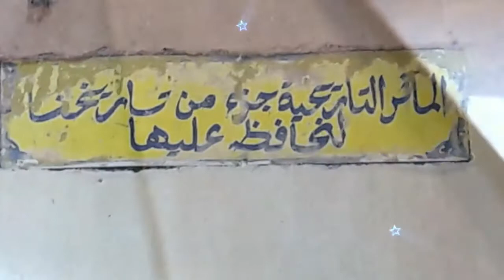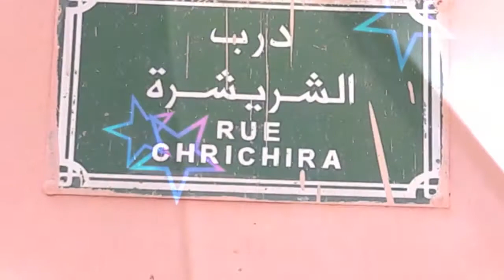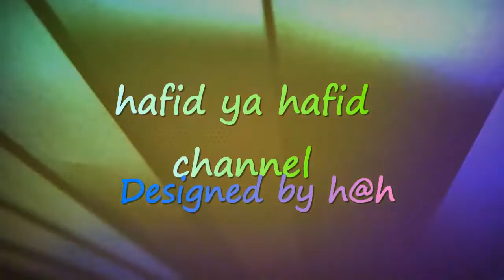la bouffe marocaine الطبخ المغربي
10 plats typiquement marocains
La cuisine marocaine est une cuisine méditerranéenne caractérisée par sa variété de plats issus principalement de la cuisine berbère, avec des influences arabes et juives. Malgré ses traits communs avec les cuisines des autres pays nord-africains, la cuisine marocaine a su conserver son originalité et ses spécificités culturelles uniques. En 2015, elle a été classée deuxième cuisine au monde par le site Worldsim1.
La cuisine marocaine a subi de multiples influences : berbère, arabo-andalouse et juive. On note également une influence des cuisines d'Afrique subsaharienne et d'Asie (notamment l'Inde avec sa cuisine très épicée).

La cuisine marocaine offre une grande diversité de plats : couscous, tajines, pastilla, méchoui, briouats (petits feuilletés triangulaires fourrés à la viande ou au poisson). Il existe, par ailleurs, d'autres plats typiquement marocains : le tajine mrouzia, la tangia marrakchie (de la région de Marrakech), la harira (soupe pour la rupture du jeûne au ramadan), le baddaz, la tagoula (bouillie de farine d'orge), la seffa, la salade marocaine ou encore la salade d'orange parfumée à la cannelle. Les ingrédients utilisés sont principalement les légumes, les lentilles, les haricots blancs, les fèves (notamment pour la préparation de la bessara), mais également les poissons (surtout la sardine qui est très populaire).

Pastilla.
Outre tous ces plats, les marocains petit-déjeunent avec le msemmen, la rziza, la harcha, le meloui (plus flexible et moins compact que le msemmen) ou le baghrir accompagné de miel, de beurre ou encore de fromage frais (jben).

Quant au pain au Maroc, il est rond, épais et très différent d'une ville à l'autre, tant par sa préparation (les mkhemrats à base de tahin sont préparées différemment du pain traditionnel) que par ses ingrédients (l'orge ou la farine de maïs peuvent également entrer dans sa composition).

Pour chaque recette, il existe plusieurs variantes et appellations suivant les régions. Pour le thé par exemple, chaque région a sa manière de le préparer : il est plus sucré au nord du pays et plus parfumé au sud (où on y rajoute du safran).
الطبخ المغربي التقليدي

الطبخ المغربي الأصيل

الطبخ المغربي بالصور والمقادير

تعلم الطبخ المغربي بالصور

الطبخ المغربي وصفات

ترتيب المطبخ المغربي عالميا

الطبخ المغربي رشيدة امهاوش